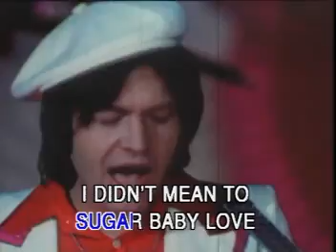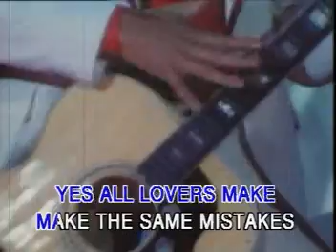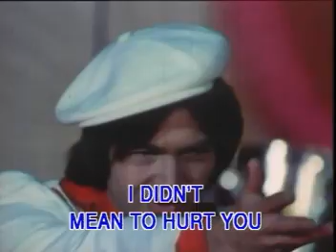RUBETTES - sugar baby love (1974)